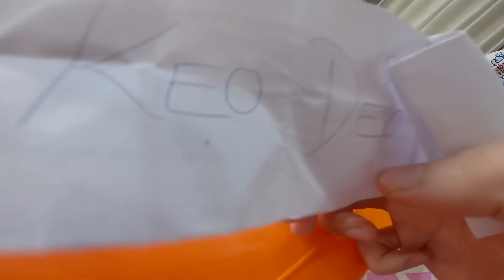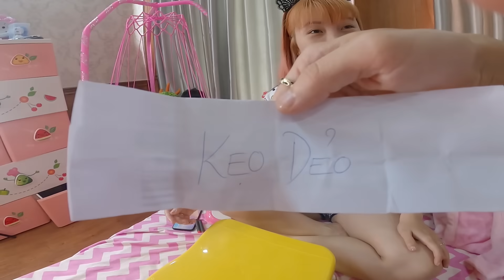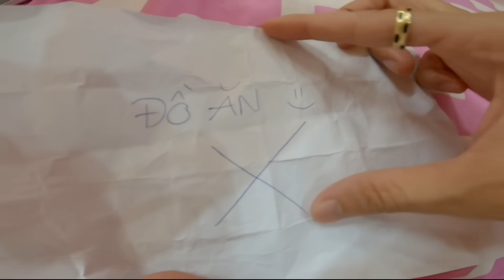Chippy đồ ăn Thật - KẸO KẺO